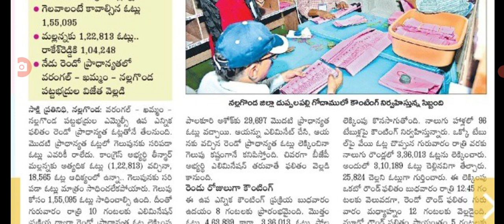నాలుగు రౌండ్లు పూర్తయ్యేసరికి ఎమ్మెల్ సి ఎన్నికల ఫలితాలు telangana Mlc elections counting live.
hello everyone today update is TS mlc elections counting live update.@sarlcreations